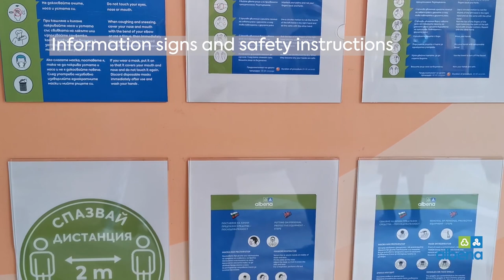COVID 19 Safety measures in Albena Resort Bulgaria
It is possible to have a safe and relaxing holiday in 2020 at Albena Resort in Bulgaria. In this video you can see the post COVID 19 measures taken to ensure the guests safety at the resort.

We are FlamingoTours, a German Tour-operator specialized in Holidays in Bulgaria. We have extra focus on the beautiful resort Albena, located close to Varna on the Black sea coast of Bulgaria. Albena Resort is situated right next to Baltata Nature Reserve, so nature and animal preservation, zero-waste tourism and the use of renewable energy is among the top priorities at the resort. We wish you a beautiful and safe summer, Flamingo Tours.